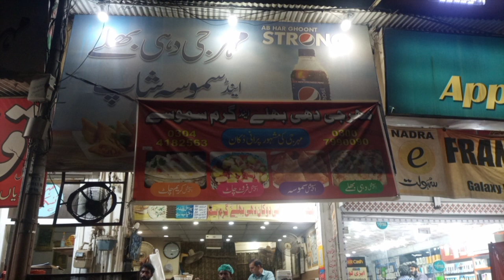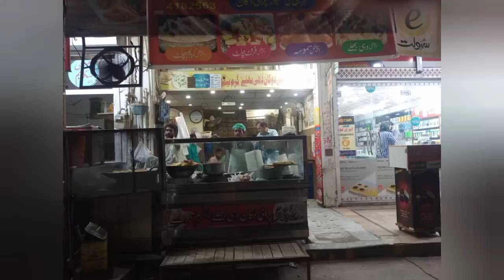jis kam k lay gay hua he ni 😢|Dinner enjoy 😋🤤|bachon kay sath bahir jana😡